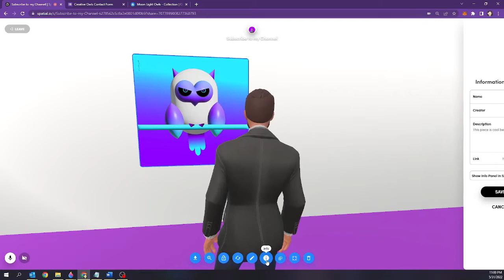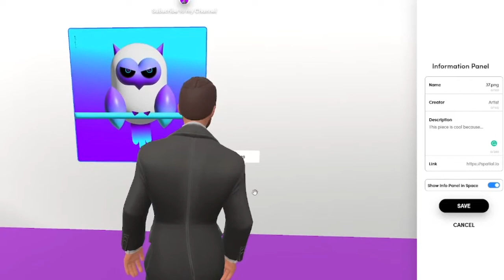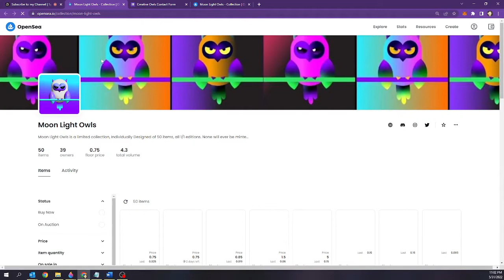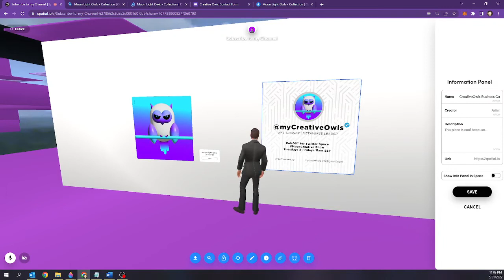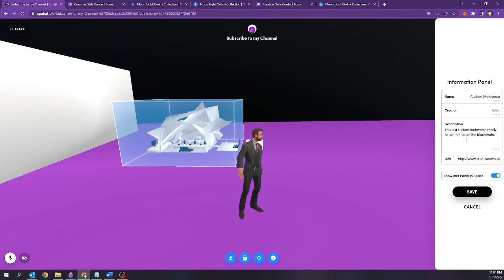How to Hyperlink VR Digital Assets in Spatial.io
Creator of PolygonSocial